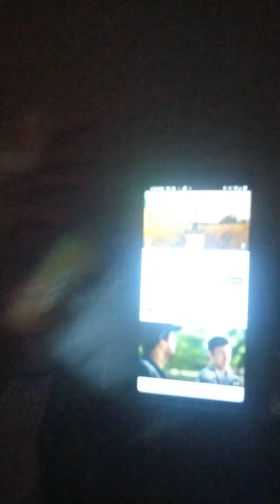have fath In yourself